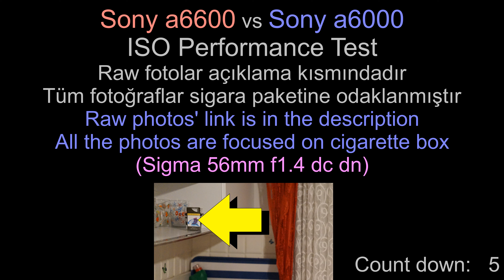Sony a6600 vs Sony a6000 iso performans karşılaştırması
Direkt jpeg'lerle videoyu hazırladım.

İki kamerada da Sigma 56mm f1.4 dc dn lens kullandım.
Farklı iso'larda çekilmiş fotoğrafları karşılaştırdım.
4k olarak izleyebilirsiniz videoyu. Bu sayede daha yüksek çözünürlüklü izleyebilirsiniz.
Her iki APSC sensörlü kamera arasındaki farkı değerlendirebilirsiniz belki de bu videom ile...

Sony a6600'ün
Gövde içi görüntü sabitleyicisi
S logları,
Mikrofon ve kulaklık girişi
Selfie dostu ekranı
Uzun pil ömrü
Limitsiz video kaydı
4k özelliği
Yüksek çözünürlüklü vizörü
Continuous Eye AF
Continuous Animal Eye AF
a6000'den ayrılan, şu anda aklıma gelen diğer özellikleri...

Videomu faydalı bulduysanız, beğene tıklayabilirsiniz.
Yorumlarınızı bekliyorum.
Abone de olabilirsiniz,
Sevgiler...